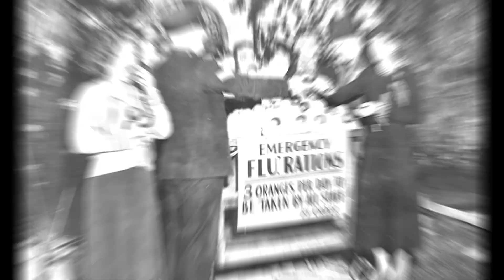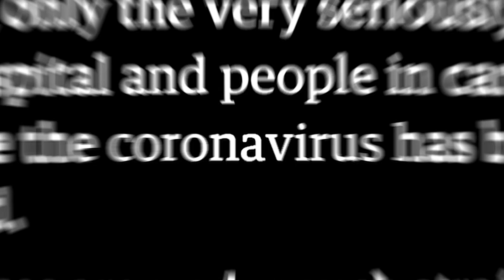Cold vs Flu vs Covid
Similar symptoms. Different treatment.